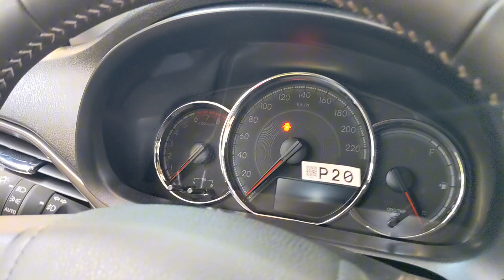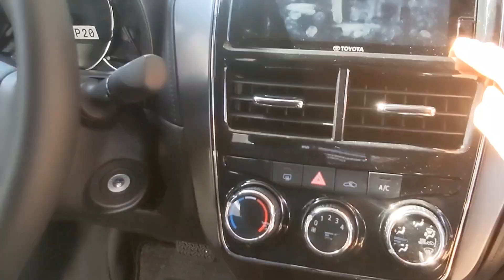So sánh Vios và Accent 2024, xe nào đáng mua hơn?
Phân Vân giữa Vios E CVT và Accent AT 2024 thì chọn xe nào?
Hyundai Accent 2024 bản AT giá rẻ nhất còn lại gì: ghế nỉ, vô lăng nhựa, không ADAS…